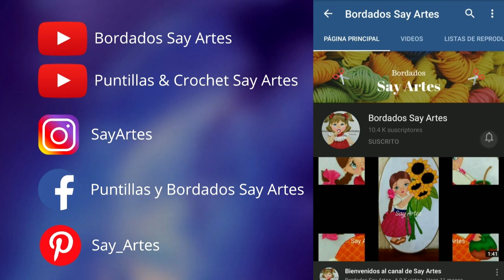Puntilla 56 - Flores🌺 | Say Artes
e flores ¡Hola a todos!
En esta ocasión les muestro como hacer esta bonita puntilla de flores rosas ¡espero que les guste!